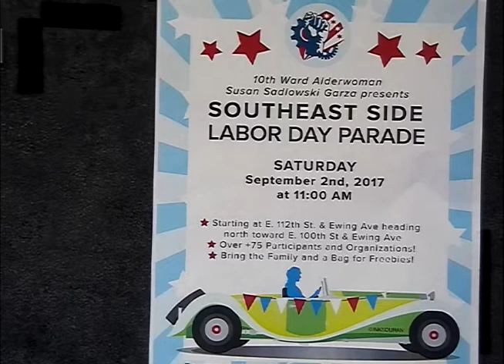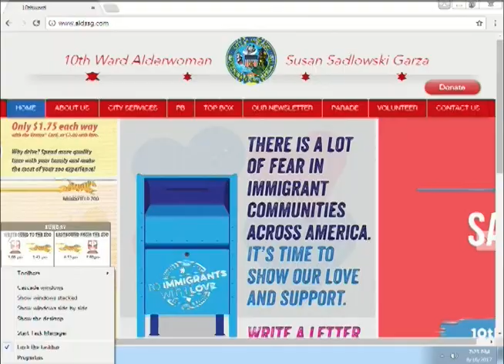Political Forum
Alderman Susan Sadlowski Garza (10th Ward) gives her input on President Donald Trump’s reaction to the violence that erupted in Charlottesville, Virginia, the effects of Cook County’s sweetened beverage tax, the Southeast Side Labor Day Parade, the Friends of Labor Festival, and more. This program was recorded on August 16, 2017 at Chicago Access Network Television (CAN TV).